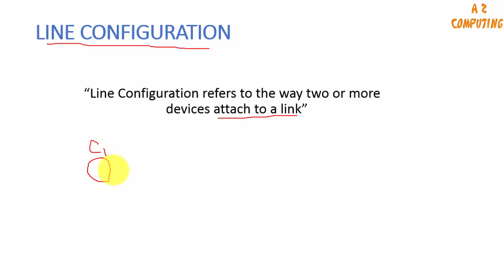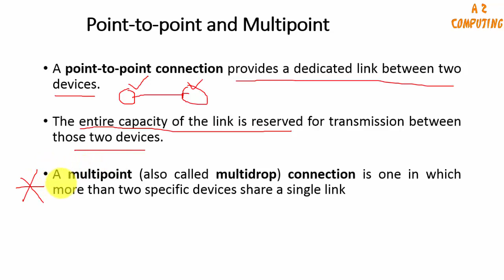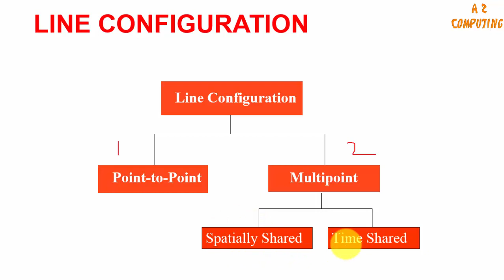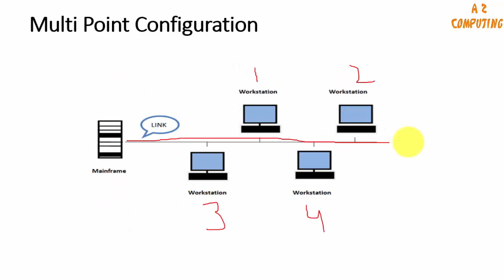line configuration in computer networks- point to point and multi-point in urdu-hindi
this lecture discuss types of line configuration in computer networks. Line Configuration refers to the way two or more devices attach to a link. There are two main types of line configuration i.e; point to point line configuration and multi-point  line configuration. Multi-point line configuration is further divided into two types i.e. spatially shared and time shared. A point-to-point connection provides a dedicated link between two devices. In multi-point  line configuration  more than two specific devices share a single link.